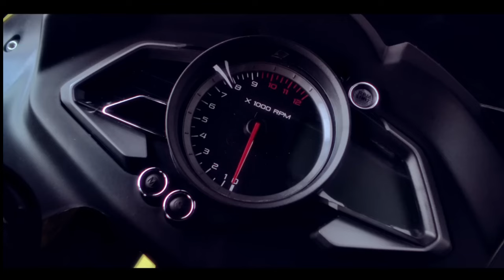Biggest Pulsar Launch This Year, Says Rajiv Bajaj – Pulsar RS400, NS400 ? Launching soon🔥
Big News for Bajaj Pulsar Fans! 🏍️ The Pulsar RS400 and NS400 are set to take the motorcycle world by storm, and Rajiv Bajaj reveals all in this exciting launch event! Join us as we dive into the details of these powerhouse bikes, their features, and what makes them the most anticipated Pulsar launches of the year. Get ready for an epic ride into the future of two-wheelers! 🔥

Bajaj Auto MD. Rajiv Bajaj, has promised six new Pulsar motorcycle launches by the end of this financial year. All Details in This video.

bajaj pulsar 400cc photo,
bajaj pulsar rs 200,
pulsar rs400 vs dominar 400,
bajaj pulsar rs 400 price in india,
bajaj pulsar,
pulsar rs400,
pulsar rs400 top speed,
pulsar rs400 specification